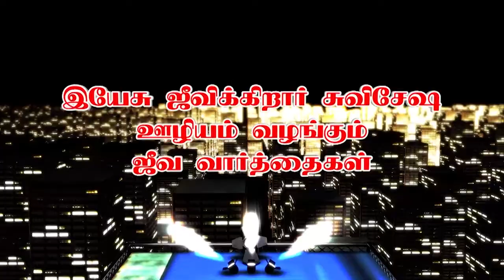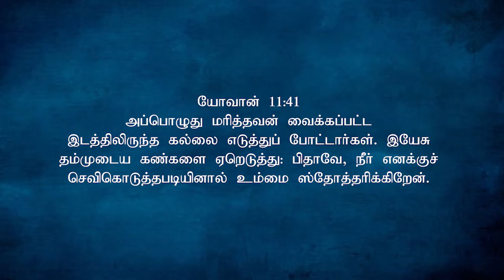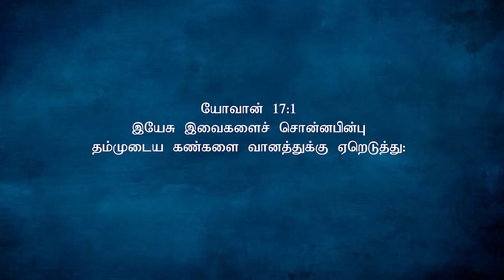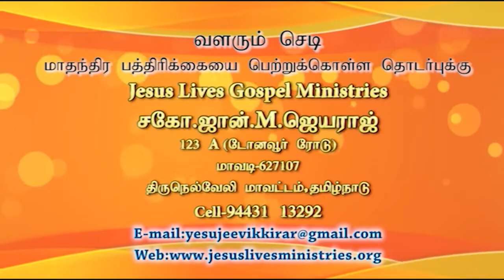Bro. John M. Jeyaraj, Mavadi | Jeeva Varthaigal